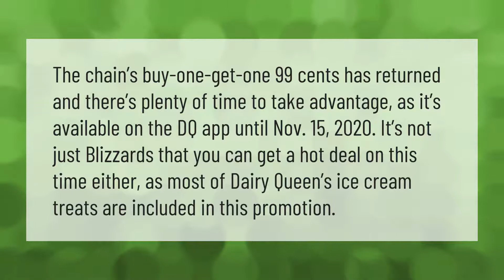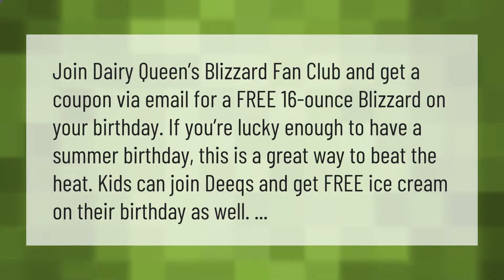Are blizzards 99 cents at Dairy Queen?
00:00 - Are blizzards 99 cents at Dairy Queen?
00:38 - Does Dairy Queen give free blizzards on your birthday?

Laura S. Harris (2021, May 7.) Are blizzards 99 cents at Dairy Queen?
    AskAbout.video/articles/Are-blizzards-99-cents-at-Dairy-Queen-242031